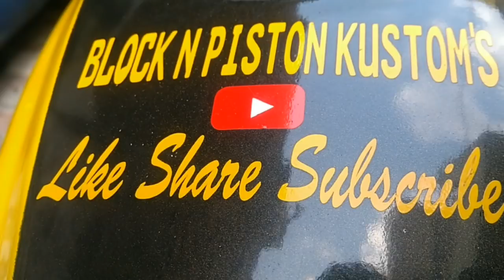YAMAHA RX100 || DB KILLER REMOVED| Loudest Exhaust || YAMAHA Rx 100 modified | cafe racer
how to make loud exhaust silencer sound reduce for any normal bike . Fully Modified  Yamaha Rx100 into cafe racer with loud exhaust. Made extension for the exhaust to reduce the sound of the exhaust. Block n piston Kustom's is modified junction for all motorbikes .